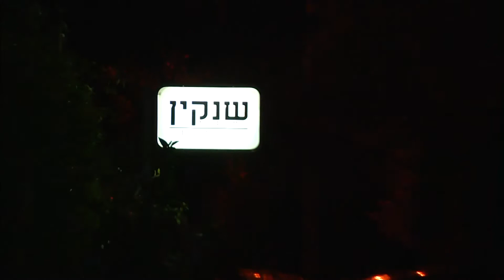חדר החדשות - ברים ברעננה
חלי אור הכט חזרה לרעננה עיר נעוריה וביקרה בשני ברים. האחד "שנקין", והשני "שש". המקומות היו מלאים באנשים, האווירה היתה מאוד שמחה, ולא פחות חשוב: מקומות חניה היו בשפע. צילום: דודי ויזגאן, עריכה: ערן ליכטנשטיין.